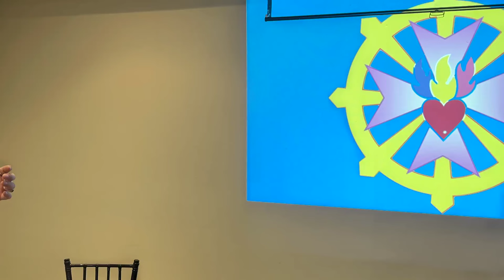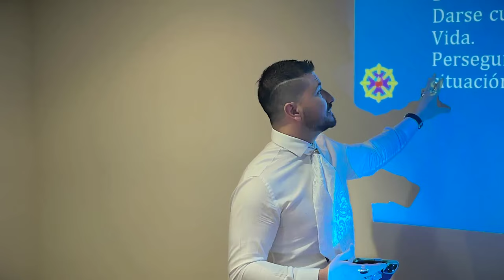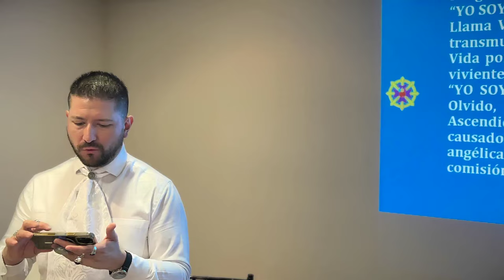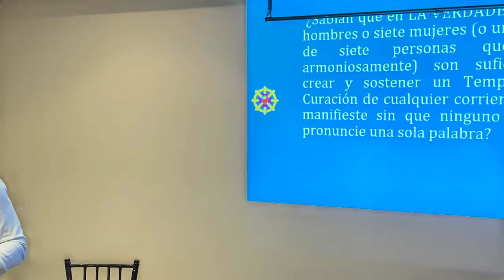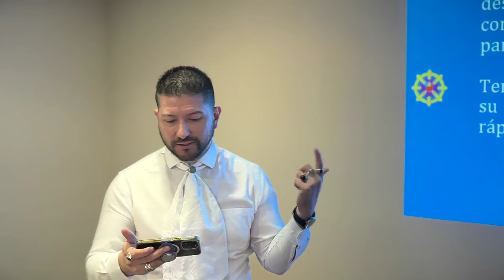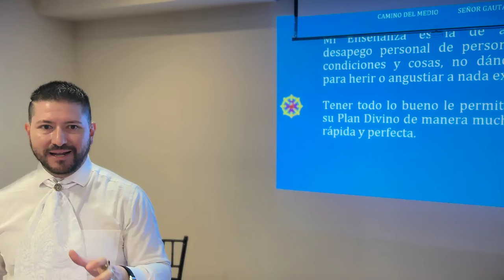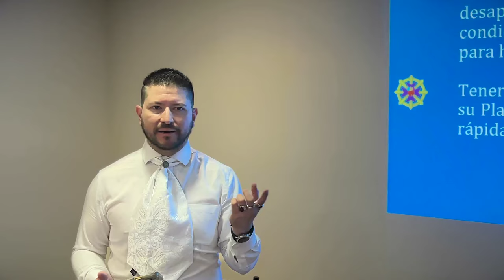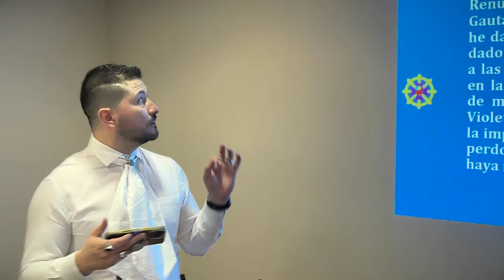EL CAMINO INTERIOR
¡Descubre el Camino hacia la Iluminación Interior! 🌟🧘‍♂️
1. Conéctate con la Luna Llena 🌕✨

Inicia tu camino hacia la iluminación aprovechando la energía de la luna llena. Este momento especial te ayudará a llenarte de luz y claridad.
2. Observa sin Juicios 👀🧘‍♀️

La técnica de observación, conocida como vipassana, te enseña a ver tus pensamientos y sentimientos sin juzgarlos ni justificarte. Aprende a observarte a ti mismo durante 10 días de meditación profunda.
3. Meditación de Observación 🧘‍♂️⏳

Dedica tiempo diariamente a la meditación. Cinco sesiones de tres horas cada una te ayudarán a profundizar en tu ser interior y descubrir tus verdaderas necesidades y bloqueos.
4. Comprende tus Emociones 💡💭

La iluminación es sinónimo de clarificación. Al meditar y observar, entenderás mejor tus emociones, situaciones personales, y cómo mejorar en áreas como el amor, la paz, y la salud.
5. Equilibrio en la Vida ⚖️🌍

El camino del medio, propuesto por Gautama, implica equilibrar la vida espiritual y material. No te inclines demasiado hacia un lado; encuentra un balance perfecto para una vida plena.
6. Acepta y Transforma el Sufrimiento 😌🌸

Reconoce que el sufrimiento es una parte de la vida, pero también es superable. Descubre la causa de tu sufrimiento y trabaja para superarlo mediante la comprensión y la observación.
7. Vive el Momento con Gratitud 🙏❤️

Aprecia cada instante y exprésate con claridad. No guardes tus sentimientos; comunica lo que sientes a las personas a tu alrededor. La gratitud y la expresión sincera son claves para una vida iluminada.
¡Empieza tu viaje hacia la iluminación hoy mismo! 🌟🧘‍♂️ Iluminación Meditación EquilibrioInterior Claridad CrecimientoPersonalGracias por contribuir a la expansión de la Enseñanza
🔴🎙TRANSMISIONES DIARIAS  en:
ht.ly/fuTt30rvfRL